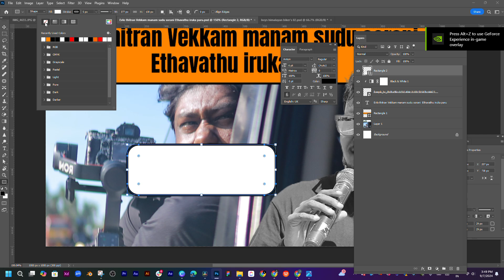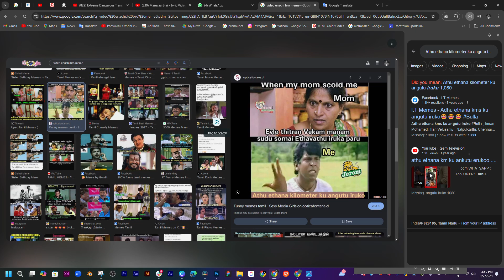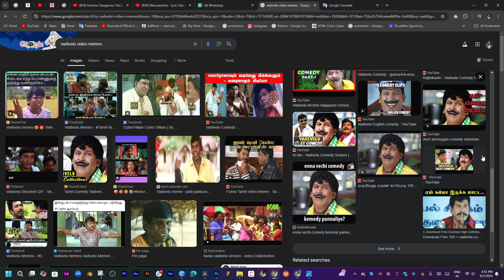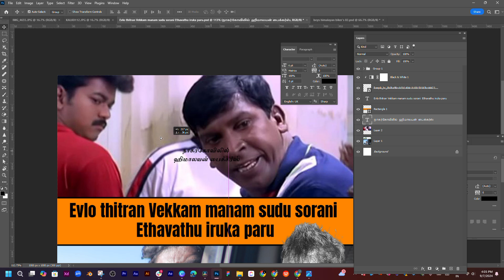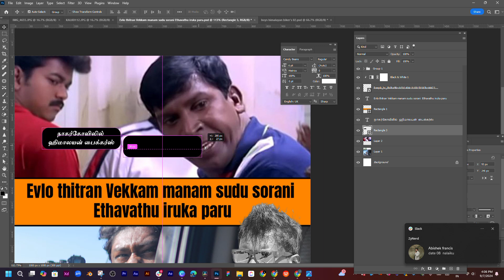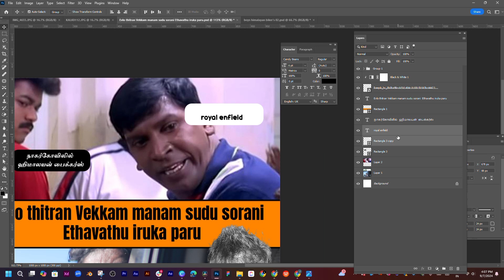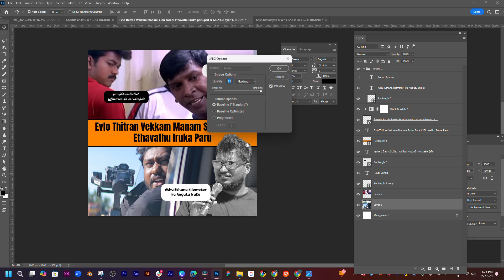Photo Editor Pixlr Free Photoshop online Image Editing Tool